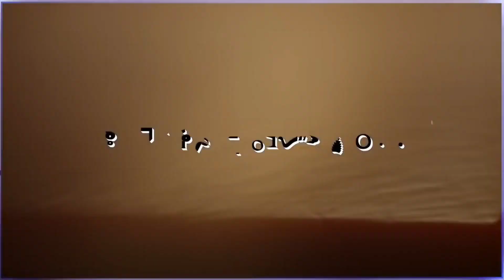This is BFB: Season Recap But Boyfriend From Friday Night Funkin Sings It (Ai Cover)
Credits:

Website used: Kits.Ai

BF Ai made by @mezzalt

Original Song Written and performed by Griffin Weber

Original Song Instrumental by Teemu P. "Cepukk"

Original Video Edited by Michael Huang